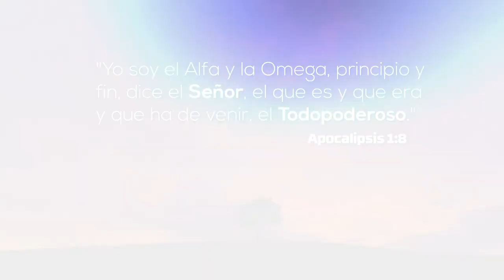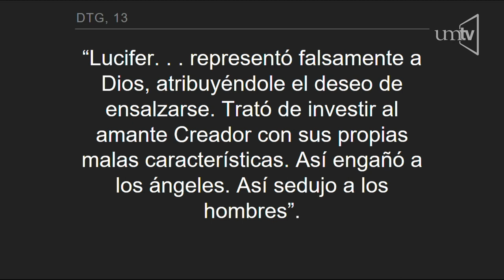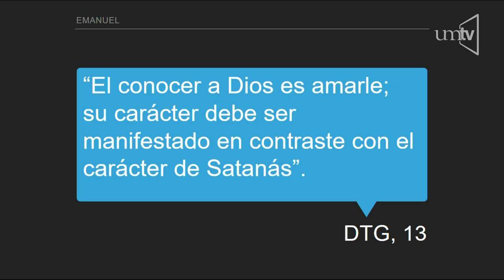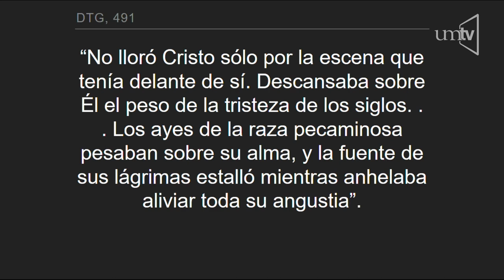Semana de Oración - 11 Emanuel - Ptr. Oscar Rivera